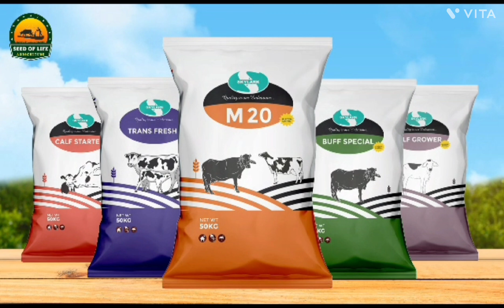Challenge👌इससे सुंदर कोई भी बछिया नही होगी👍थारपारकर#स्वर्ण कपिला गाय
seed of life agriculture
ahlawat dairy farm
tharparkar cow
थारपारकर गाय
स्वर्ण कपिला गौधन
स्वर्ण कपिला थारपारकर नस्ल
स्वर्ण कपिला थारपारकर गाय
best tharparkar cow

मेरे सभी यूट्यूब साथियों से और मेरे यूट्यूब परिवार के सदस्यों से यही उम्मीद रखता हूं कि आप सब अपना प्यार और अपना आशीर्वाद इस चैनल पर बनाए रखेंगे।।
दोस्तों अपना प्यार सदैव हमारे चैनल पर बनाए रखना और अपना आशीर्वाद हमारे साथ बनाए रखना हम इसी तरह एक से एक बेहतर वीडियो को आपके पास पहुंचाने की कोशिश करते रहेंगे यही हमारा प्रयास है।।

Our motive is to provide more new and new information to our farmers, so we keep on trying our best.